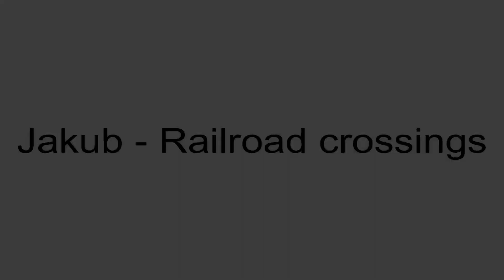Železniční přejezd Rataje nad Sázavou #1 - 7.1.2023 / Czech railroad crossing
Lokalita / Location: Rataje nad Sázavou, ul. Malovidská, 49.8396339N, 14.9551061E
Trať / Line: Kolín - Ledečko
Úsek / Section: Rataje nad Sázavou - Rataje nad Sázavou předměstí
Výstražníky / Lights: AŽD 71
Vlak / Train: Os 22206 (Kolín - Ledečko)
Spolupráce / Co-operation: @Jakub_Dusek_Vlaky_MHD_001, @mejron-railway1757
Datum / Date: 7.1.2023
Kamera: 1.záběr - Panasonic HC-VX870, 2.záběr - Panasonic HC-V770
Hudba / Music: Jeff Lew - Vagan Theme